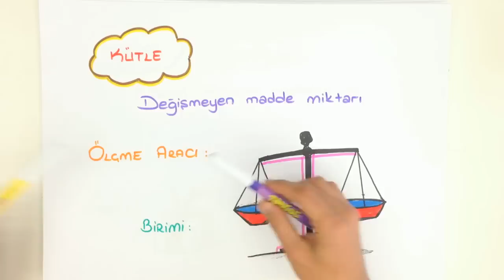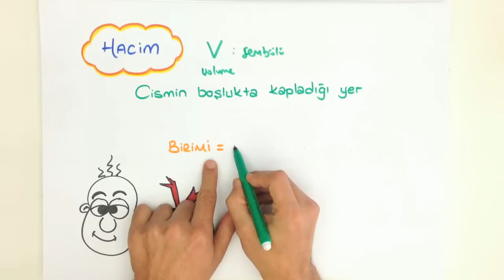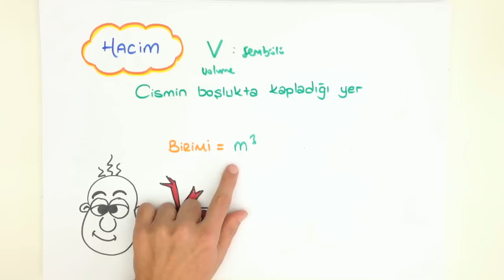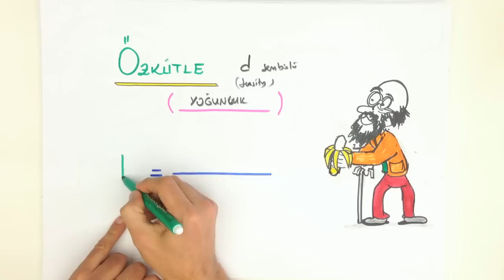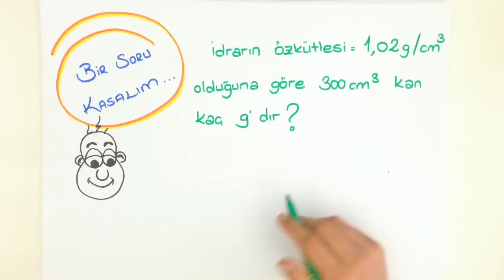6dk'da MADDE VE ÖZKÜTLE | 9.Sınıf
Tonguç Akademi .MADDE VE ÖZKÜTLE konu anlatımını her zamanki gibi en eğlenceli şekilde Tonguçlayarak bu videoda bulabilirsin.